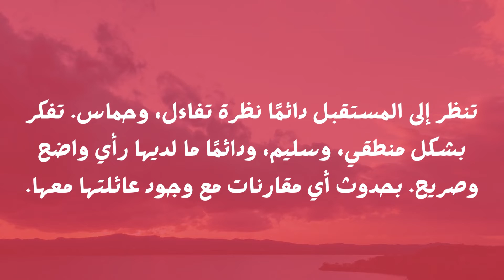معنى اسم لانا في القران الكريم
لا يوجد لـ اسم لانا معنى في القرآن الكريم بل أنه لم يتم ذكره في الحقيقة. كما أنه لم يوجد ذكر أيضًا للاسم في المعجم. يعد اسم لانا من الأسماء الغرب تم اقتباسه من اسم هيلين، ويعني نوع من القماش المصنوع من مادة الصوف. يدل أيضًا اسم لانا في قاموس اللغة الإيرلندية على فترة الطفولة. وقام بعض المفسرون في اللغة العربية بتفسير الاسم على أنه يعني الليونة والسهولة، وأنه مقتبس من اسم لين. يدل أيضًا الاسم على الرقة والجمال، والبعض يقول أنه دليل على النور الساطع.
مميزات اسم لانا
يدل الاسم على أن صاحبته فتاة تتسم بالرقة، والجمال، والطيبة. هي فتاة لديها الكثير من الخطط المستقبلية التي تسعى إلى تحقيقها، ودائمًا ما تنظر إلى الأمام. لانا هي فتاة قوية لديها عزيمة وإرادة تسير ورائها. دائمًا ما تثبت تفوقها في حياتها العلمية، والعملية. ترغب في معرفة العالم من حولها والاطلاع على الثقافات الأخرى. هي فتاة متواضعة يمكن التعامل معها بكل سهولة، وحب. تنظر إلى المستقبل دائمًا نظرة تفاءل، وحماس. تفكر بشكل منطقي، وسليم، ودائمًا ما لديها رأي واضح وصريح. بحدوث أي مقارنات مع وجود عائلتها معها. تسعى لتظهر بأفضل هيئة لها، وتعتني بنفسها جيدًا. شخصية محبة للقراءة ومعرفة الثقافات الأخرى ودراستها. لديها القدرة على التحدث مع الآخرين بطريقة لبقة. تكره الحياة الروتينية، وتسعى للتغيير وعمل كل ما هو جديد. من الشخصيات المحبة كثيرًا للسفر، وزيارة الدول الأخرى. العائلة هي النقطة الأولى في حياتها، وكل شيء حيث أنها لا تسمح بوجود مقارنات مع وجود عائلتها.